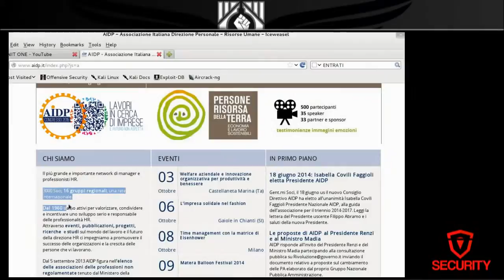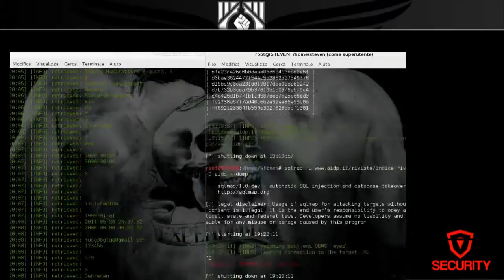| Sicurezza ~ Hacking | Inaugurazione | Tutorials